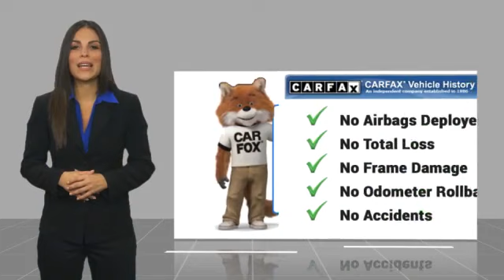2020 Ford Escape S Used P1926A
Looking for the right vehicle? Today could be your lucky day. this 2020 Ford Escape could be yours.